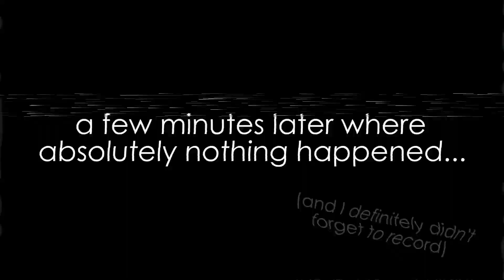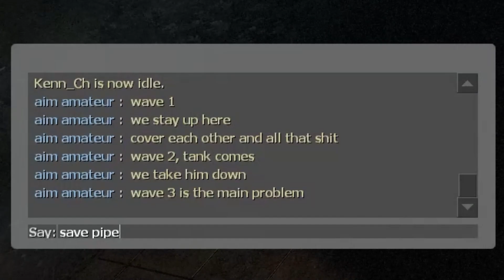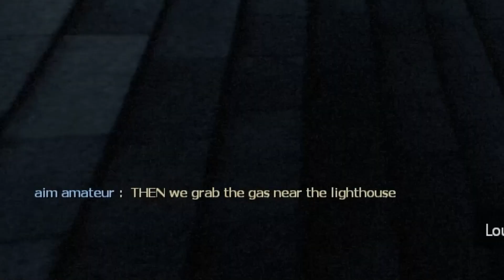Left 2 Die: The Last Stand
On this episode of Left 2 Die, the boys (and Zoey)  ̶h̶a̶v̶e̶ ̶a̶r̶r̶i̶v̶e̶d̶ ̶o̶n̶ ̶t̶h̶e̶ ̶o̶u̶t̶s̶k̶i̶r̶t̶s̶ ̶o̶f̶ ̶R̶i̶v̶e̶r̶s̶i̶d̶e̶   have arrived in seemingly nowhere, following only the path of the road ahead of them. Can they make it to a lighthouse at the shore, where a boat is waiting for them? Will Cookiee finally get rid of the Charger stalking him? And will Francis survive this time?

Spoiler: He won't.

0:00 Intro
1:16 The Junkyard
6:10 The Lighthouse, Part I
10:23 The Lighthouse, Part II
12:09 The Lighthouse, Part III